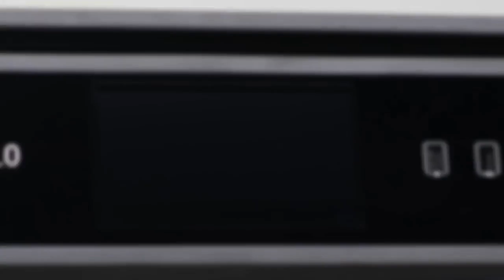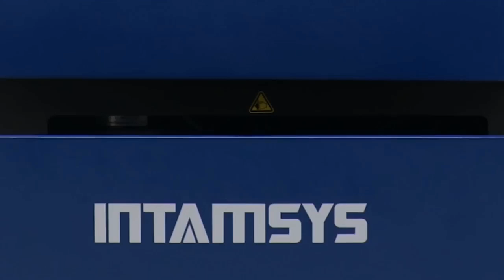探索 Intamsys Funmat Pro 410 3D列印機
Funmat Pro 410工業級智能雙噴頭高溫3D列印機，列印尺寸高達305 x 305 x 406mm，可處理多種複雜結構，雙噴頭溫度可達500℃、平台溫度可達160℃、3D列印空間溫度可達90℃；可以3D列印 PEEK、PEEK-CF、PEKK、ULTEM、PPSU等高性能3D列印線材，還可以列印像PA、PC、ABS、PETG這樣的工業級塑料，內置線性導軌及驅動系統，讓 Funmat Pro 410可高速的3D列印高精度的成品。